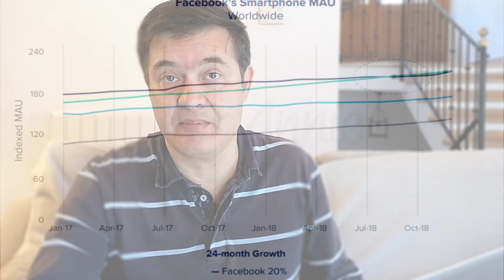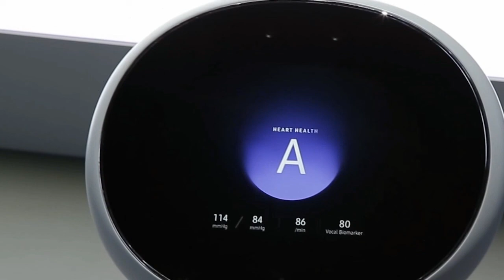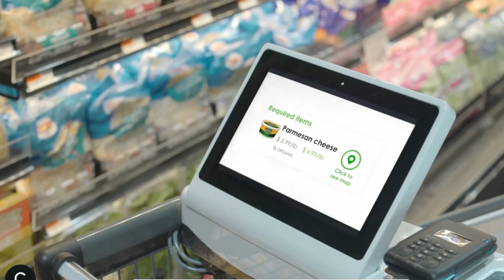🔺 Tendencias y novedades en marketing en 2019🔺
La robotización ha llegado, en casa, en el supermercado. Vemos las últimas tendencias en marketing que confirman el auge de Whatsapp y la entrada de Google en otros sectores...
Otro capítulo de de tendencias y novedades en marketing. El link del hosting + web +wordpress por 4 dolares es